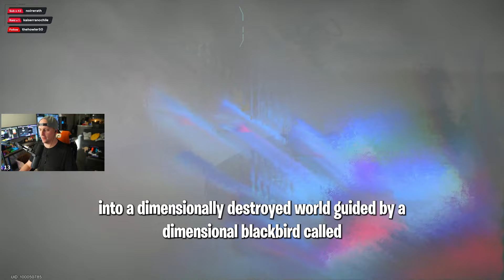My First FOUR HOURS in ONCE HUMAN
We finally hop into the Once Human closed beta and give our first impressions of the early parts of the game!

gameplay, gaming, game, games, gamer, streaming, twitch, stream, steam, Xbox, playstation, gaming setup, PC